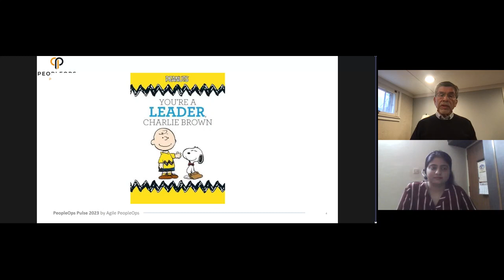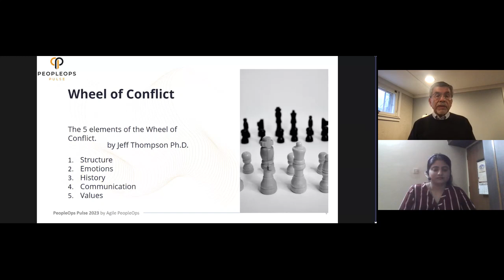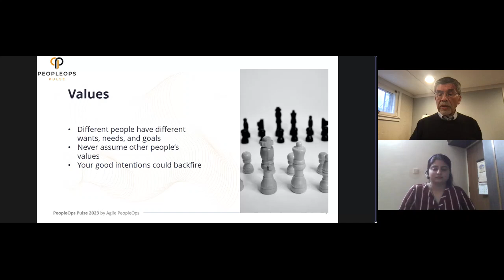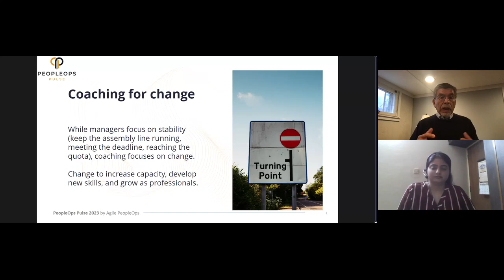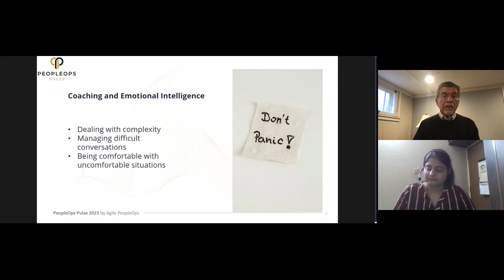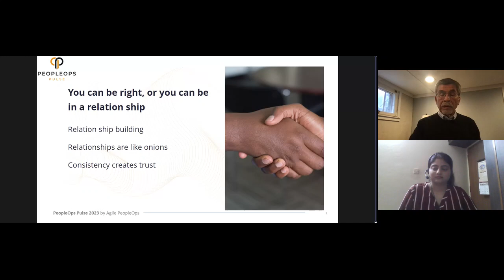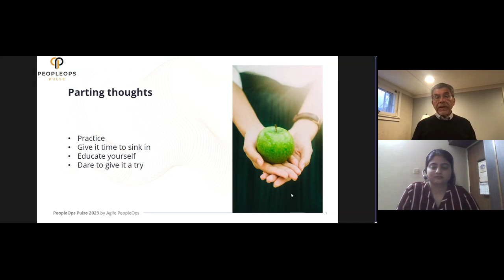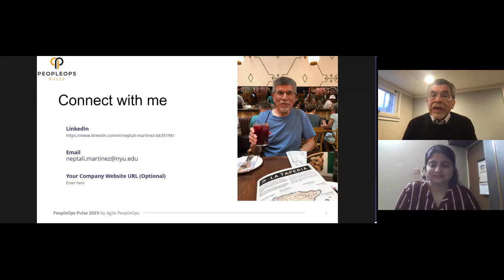Managers as Coaches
Description:
The popular saying, “Employees don’t leave companies; they leave bad managers,” speaks volumes about the challenges we all face when we manage employees.

If you want to learn a different and effective way to talk to your employees, a way that includes leadership skills, emotional intelligence, managing strategies, resilience, motivation, and increased trust between you and your employees, then make sure you register for the session.

Date & Time: Tue, Oct 10, 2023, 10:00 AM - 10:45 AM (EST)

Speaker: Neptali Martinez
Neptali Martinez is the founder and principal at NJM Career/Leadership Coaching, which provides career and executive coaching for professionals in middle and upper management levels, business owners, and entrepreneurs in diverse areas such as Information Technology, Human Resources, Supply Chain Management, and other business organizations.

As an author, Neptali has published more than a dozen articles in trade magazines, and published his first book, CoachAbility: Are You in a State or Condition to be Coached? (Please

Neptali’s professional background includes extensive experience in Career and Executive Coaching, Human Resources, Academic Instruction (Adjunct), Information Technology, and IT Service Management.